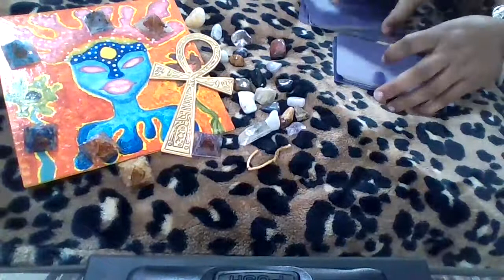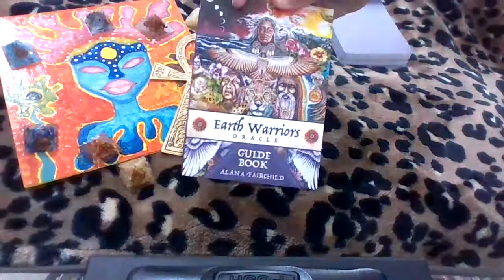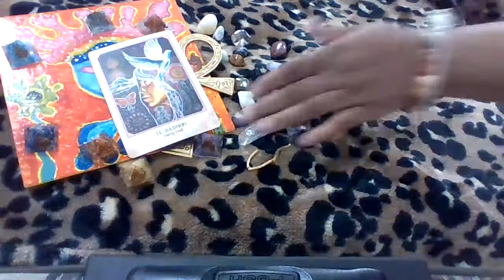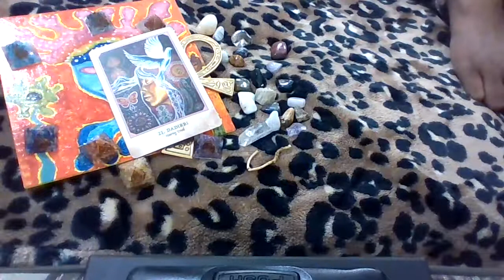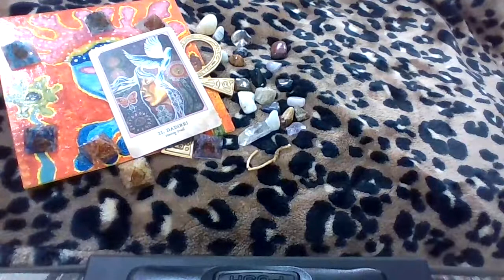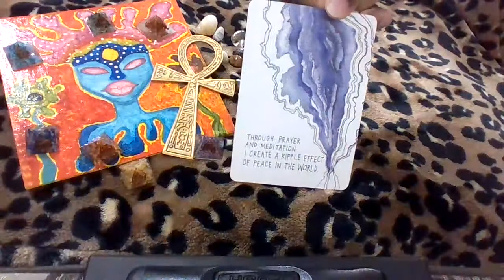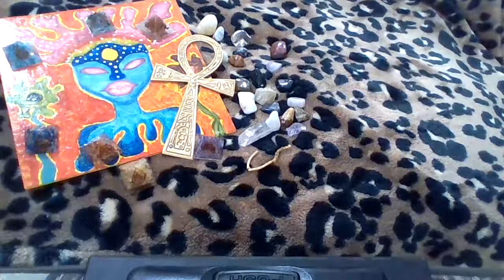Capricorn-Tarot Full Moon Eclipse in Gemini Messages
U.P Heal 1st by changing a negative thought, event, or memories into to a positive one!
No Negative Readings#HEALING 4 Purpose
For Personal Readings, Crystal's Jewels, & Purpose therapeutic hand-oil sanitizers, Scented Candles, & Purpose logo shirts and bracelets.. via email